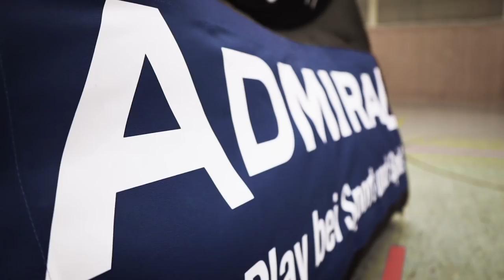ADMIRAL Löwen-Challenge: Oli Roggisch vs. Andreas Palicka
Bei der Dart Challenge legen die Löwen wieder vor: Beim Heimspiel am 17.5. gegen den Bergischen HC gilt es den Highscore von Andreas Palicka zu knacken. Oli Roggisch war chancenlos...